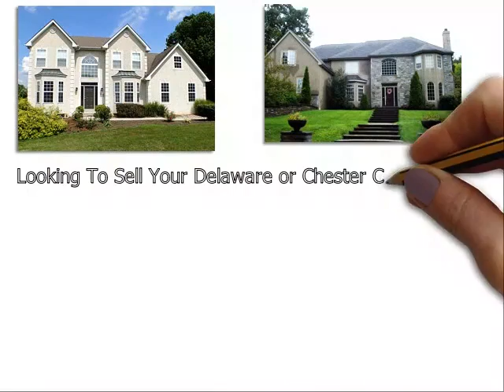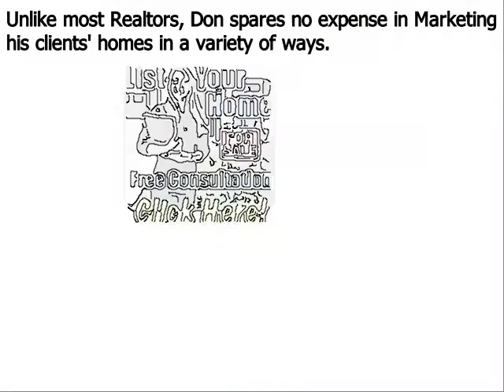Luxury Homes For Sale Chadds Ford PA - Don Dowd Group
Don Dowd has been one of the top real estate agents in Chadds Ford Delaware County, Chester County, and Montgomery County of Pennsylvania for several years. As a premier seller’s agent, he provides insight into some common reasons sellers end up with expired listings
Chadds Ford, PA – The spring home buying season is in full bloom, but unfortunately, some homeowners struggle to sell their houses even during the peak markets. Homes that do not sell during a set amount of time end up becoming expired listings, and this can be very discouraging for a home seller; particularly one that needs to move out of their house in short order.
Top Chadds Ford PA realtor Don Dowd has seen all types of real estate markets. And even during the major market downturn of the late 2000s, he was able to consistently sell homes and rank near the top in sales of all RE/MAX agents throughout Chadds Ford Pennsylvania. Dowd remains one of the top selling realtors in the region because he employs numerous ‘out of the box’ marketing methods that give his clients a major competitive advantage under all market conditions. These include:
• Many more…

About Don Dowd Top Realtor Chadds Ford PA:
Don Dowd is a RE/MAX Main Line real estate agent and member of the prestigious National Association of Realtors. Don has been in sales for almost his entire adult life and began his career in real estate at age 22. From 2010 through 2014, Don consistently ranked in the top 5 in sales out of over 3200 RE/MAX agents in Chadds Ford, and he is poised to surpass those figures in 2015. What sets Don apart from most realtors is his ability and willingness to invest the resources necessary to properly market his clients’ homes. He accomplishes this by retaining 99% of the commissions he earns as opposed to most real estate agents that keep only 50%. His superior resources and exceptional negotiating skills make Don Dowd one of the top realtors in the region.

Luxury Homes For Sale Chadds Ford PA